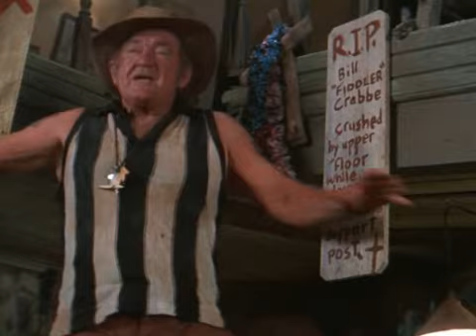Welcome to Woop Woop